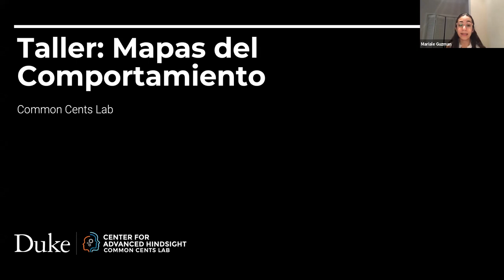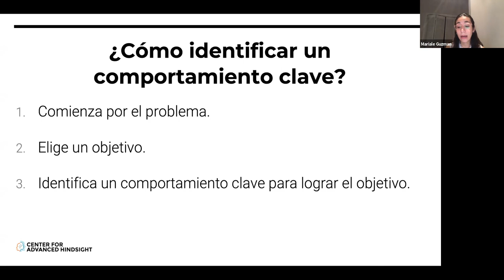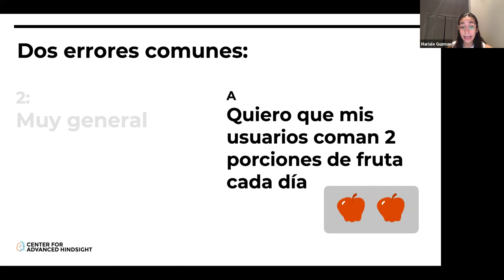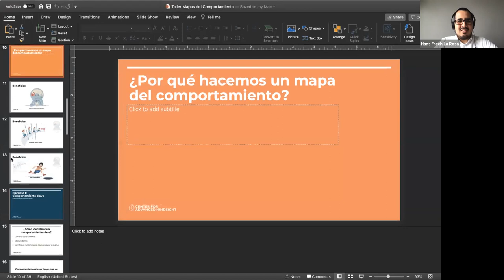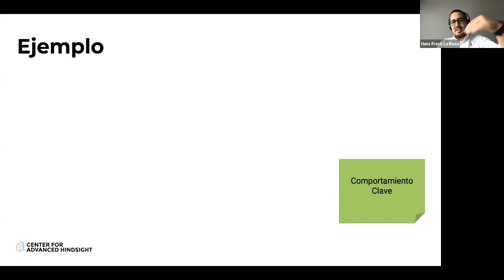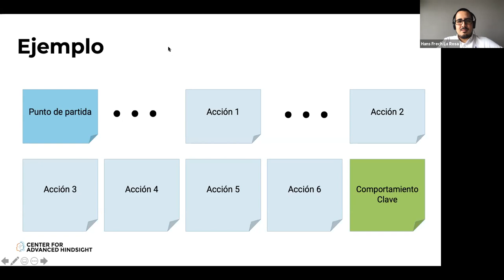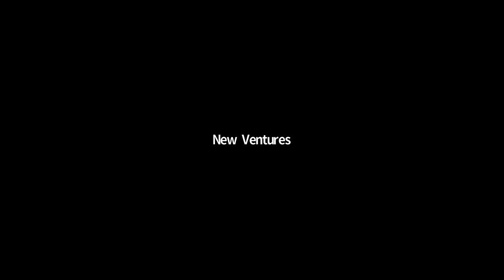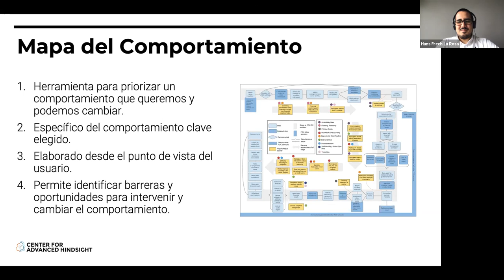Behavioral mapping workshop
Creating a behavioral map of how users make decisions can help organizations identify barriers and avenues for interventions that improve their financial wellbeing. In this workshop, participants will have a practical glimpse of how to build a behavior map and how to apply it in their organizations.

SPEAKERS:
Marialejandra Guzmán | Research Associate | Common Cents Lab

Hans Frech la Rosa | Research Associate | Common Cents Lab